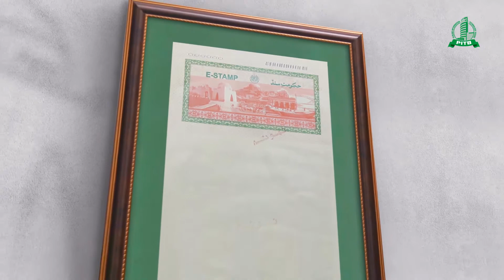e-Stamping system - Sajjad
e-Stamping system, one of the flagship initiatives of PITB, has been successfully implemented across Punjab and Sindh. Its implementation is now well underway in Khyber Pakhtunkhwa (KP) and would soon be expanded to the remaining provinces.
e-Stamping digitizes issuance of stamp papers eliminating paper and process related fraudulent practices, leakage of government revenue while storing information in digital form to ensure transparency.
The initiative has been executed as part of an agreement among PITB, Provincial Governments, Board of Revenue (BOR) of the respective provinces, National Bank of Pakistan, State Bank of Pakistan and World Bank.